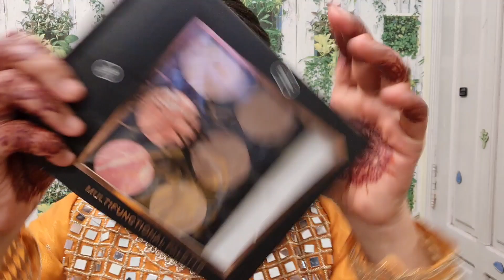Get Ready With Me At Mehndi | Shadi Makeup With Cosmetics | Natasha waqas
Makeup With Rivaj Cosmetics, Get Ready With Me At Mehndi, Shadi Makeup, Natasha waqas

all products i used in this video is from rivaj cosmetics,  foundation,  blushers brow kit illuminator , mascara was too good , as u can see that glow on my face , flawless base and super long lasting. i hope u guyz like the video if yes then don't forget to share like & subscribe 😉